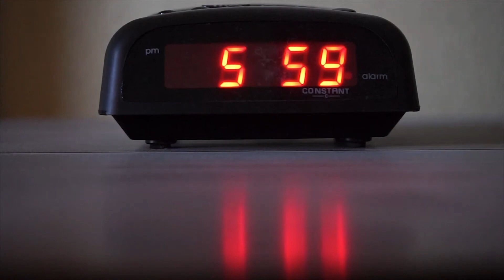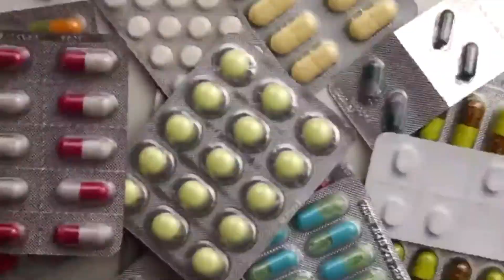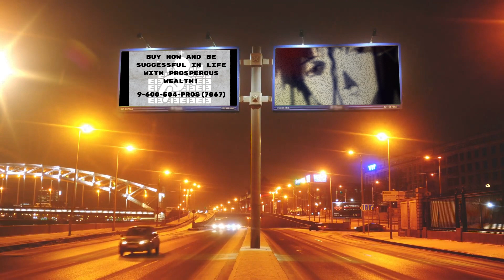Lain - No Surprises [Acoustic LIVE ver.] / Radiohead (AI COVER) [MV]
"Nothing more needs to be said."

Lain Iwakura sings: No Surprises LIVE 2003 Music Planet 2nite ver. by Radiohead

AI voice model (RVC) made by: @kokole_ken

(Credits to @stockfootagebyfearlessmedi2327 for some of the clips being featured in the video, I do not own them)